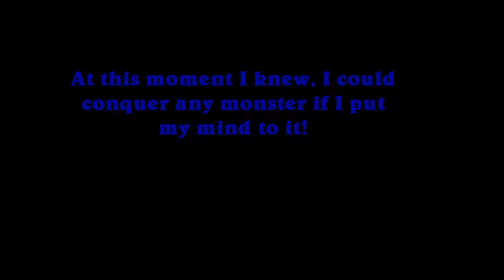Monster Hunter 4 Ultimate Solo G rank Chaotic Gore Magala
Monster Hunter 4 Ultimate Solo G rank Chaotic Gore Magala with basic Yukumo armor set and a decent longsword